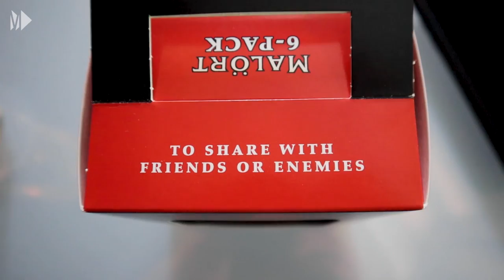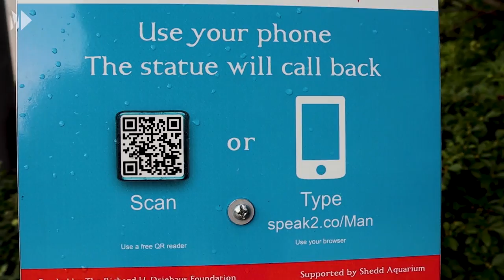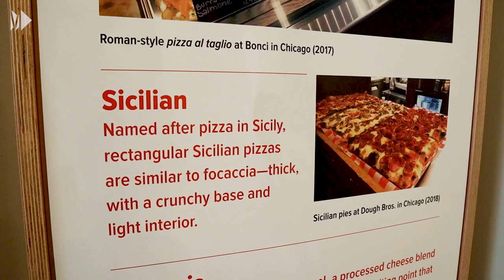Explore Chicago for $100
George takes us on an insider tour of Chicago as he calls statues around town, tries local liqueurs, checks out oddities store, and scores a rooftop seat that overlooks Wrigley Field for a Cubs game. This is George Goes Everywhere.